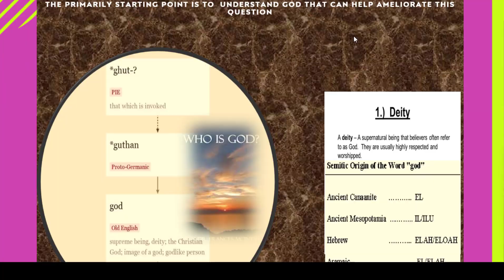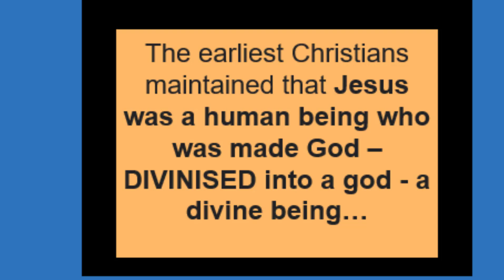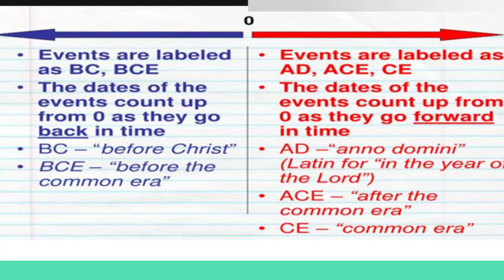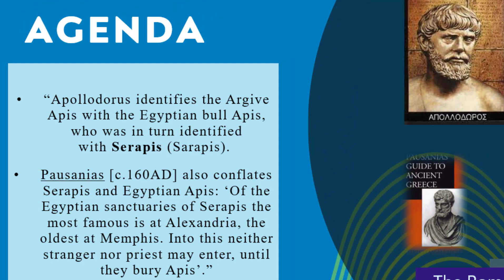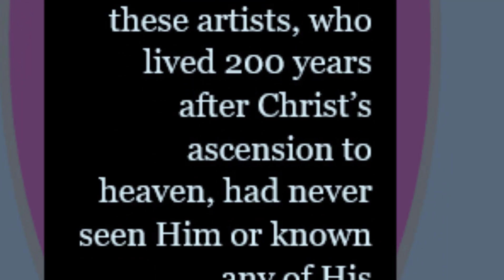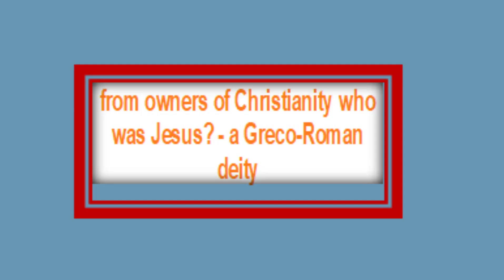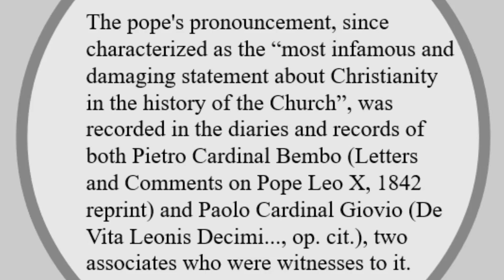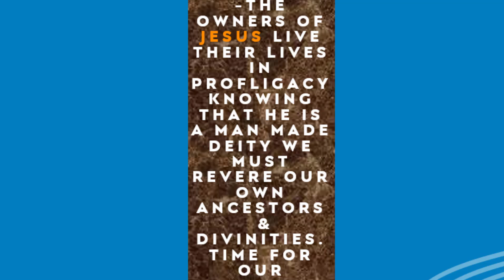From The Owners of CHRISTIANITY, Who Was Jesus?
What will we learn From The Owners of Christianity, concerning,Who Was Jesus? And How would you respond to the following, inquiries, who was Jesus? Who owns the Christian religion? Is Christianity a Serapis Ptolemy religion? Who is Jesus Christ today? Do you realise that, Black Afrikan Priest were skilled in Divinisation Magic. Once the red line was breached and coming under genocidal destruction from the Greek Invaders the Ptolemies, Our priests sanctified a Bull renamed APISA- Greeks mispronounce it as Apis (meaning Burned) and the divinity of the dead (Osiris- Greek) Ausare for the Greeks. They fused many earlier gods’ negative traits into this Serapis in a form of that gave it divinity status. Perhaps our ancestors were hoping that the avenging force will turn against the invaders but alas they had already violated the Red Line Mandate- in this post we offer proofs from the owners of Christianity that Jesus came this way. While All Christians Believe sincerely that, Jesus was the Son of God and that He is God the Son, we Learn otherwise from the owners of Christianity. Perhaps the PRIMARILY STARTING POINT IS TO UNDERSTAND GOD. THAT CAN HELP AMELIORATE THIS QUESTION.YET from owners of Christianity, God is Elohim meaning many gods or deities. If so then Jesus is part of deities …few Christians take this seriously. WHEN YOU THINK CLEARLY ITS TIME TO SAY GOODBYE TO PAGAN RELIGIONS LIKE CHRISTIANITY. Why?  BECAUSE  THE ORIGINS OF JESUS IS Divinization . it is factual that THE OWNERS OF JESUS LIVE THEIR LIVES IN PROFLIGACY. They do so because they KNOW THAT Jesus is a phantom,  A MAN-MADE DEITY empowered Only by the believers belief!
WE MUST REVERE OUR OWN ANCESTORS & DIVINITIES. TIME FOR OUR RELIGION.
 References-
the CREATOR Or God?: Innerstand it. - Books - Amazon

If Jesus Was Black,... - Religion (2) - Nigeria (nairaland.com)